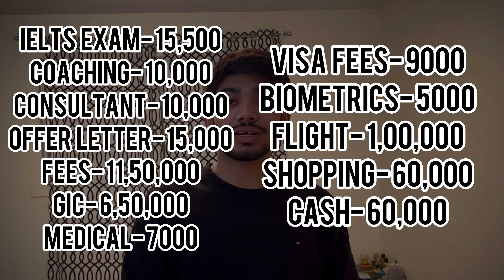How To Come To CANADA🇨🇦 As An International Student| Alawadhi Vlogs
Hi guys,
In this video, I will be telling about how to come to Canada, and the whole process, time duration, and money invested.

Heyy,
My name is HIMANK ALAWADHI, a 19-year-old boy pursuing a business administration diploma at NorQuest college.
You will find interesting, daily life and some informational vlogs about Canada on this channel.

PEACE OUT✌